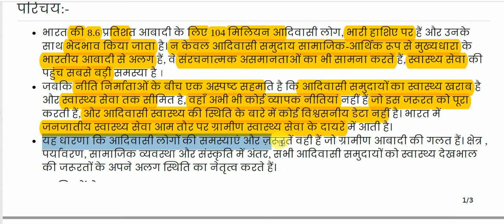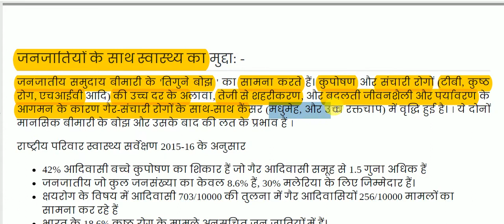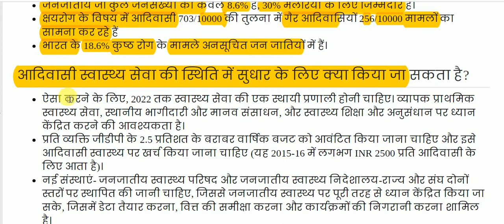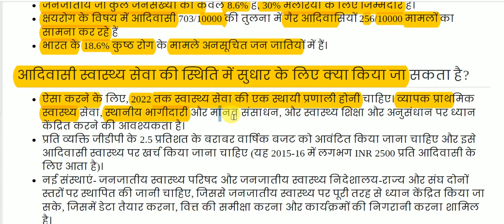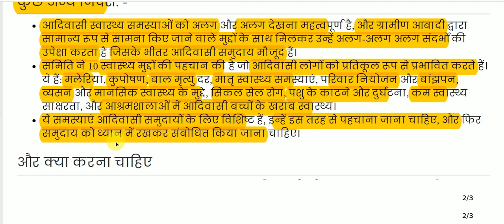जनजातीय स्वास्थ्य मुद्दा || Tribal health issue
Tribal health issue for All Competitive Exams like SSC, Railway, IB, Bank, UPSC, BPSC, MPSC, PCS, etc.